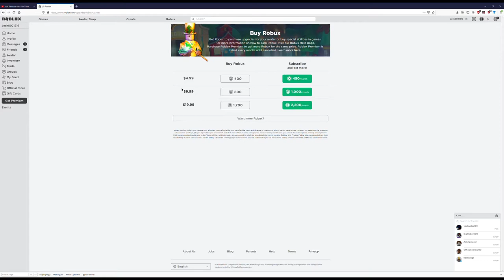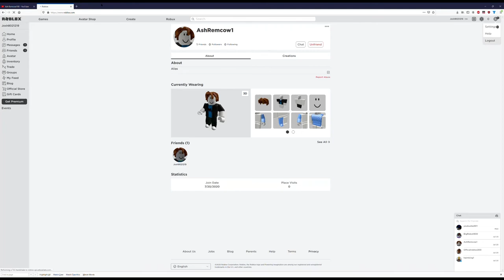My First Roblox Video on This Channel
This Video took 3hours to Edit so Enjoy But Were 1 Subscriber away from 100 Subs

Original Description
At the end of the 4:57 video was a ocean Just to let you viewers know

and the elements weren't in place

I'm sorry You guys YouTube Really Sucks around 4:25 It would not let put the Video or subscribe video in Place and around 4:39 it would it was a Pain to make the Elements in place